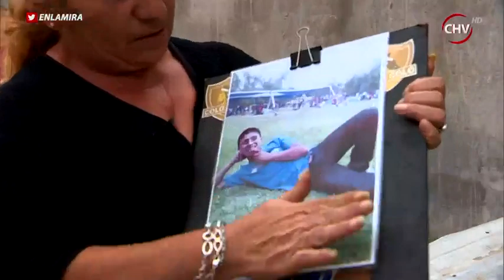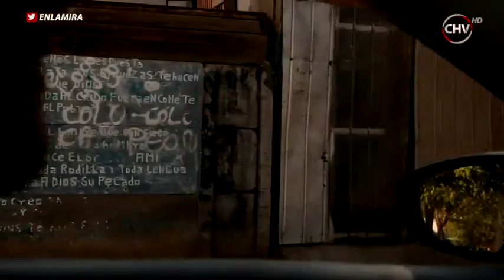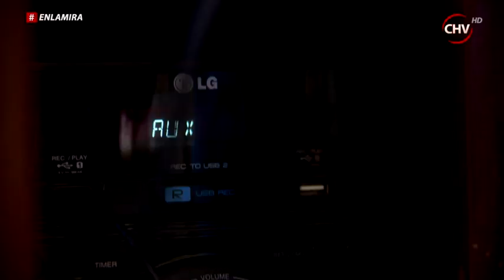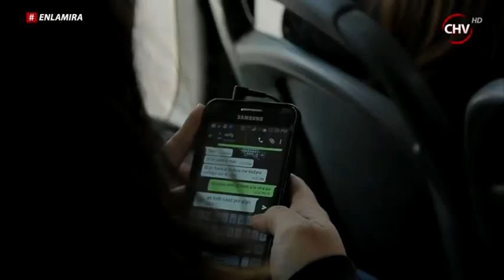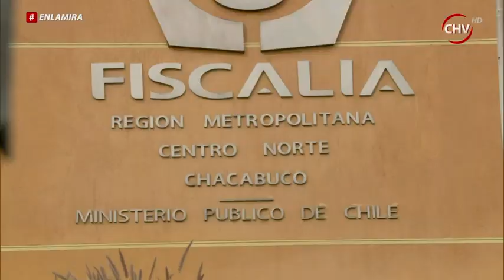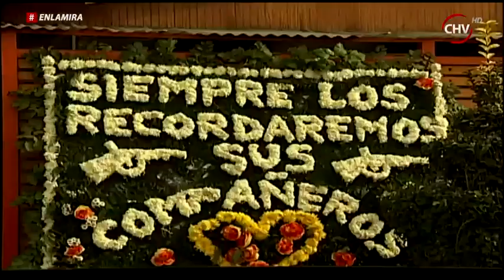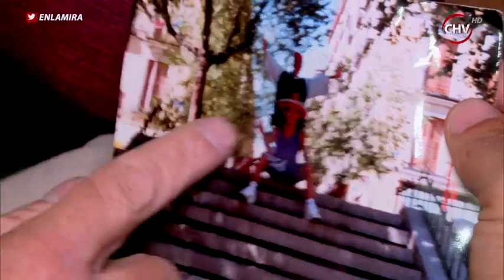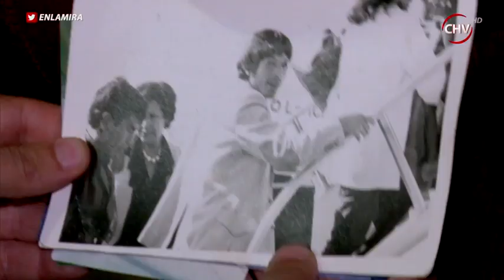En la Mira - Hijos del Gueto | Capítulo 24 de junio (Parte 1)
Lo robos, los lanzazos, el miedo a ser víctima de un asalto, es algo con lo cual todos chilenos vivimos a diario, es difícil encontrar en el país una familia cuyos cercanos o conocidos no haya sufrido el ataque de la delincuencia.